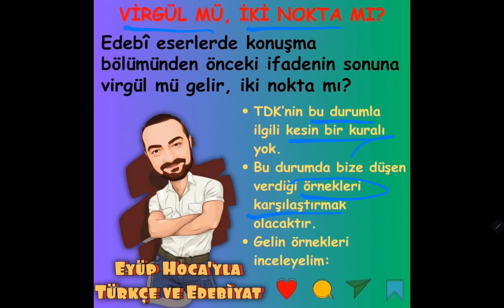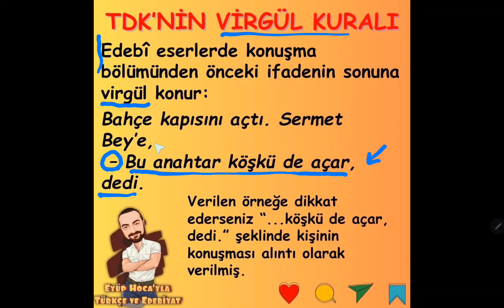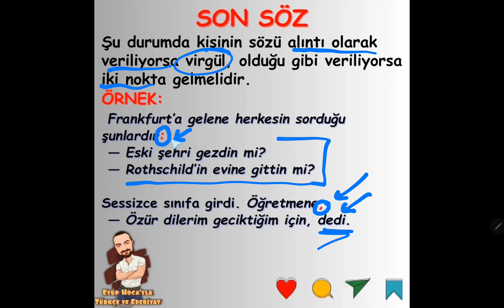TERLETEN İKİLİLER / KONUŞMA ÇİZGİSİNDEN ÖNCE VİRGÜL MÜ, İKİ NOKTA MI?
Dostlar merhaba terleten ikililer serisi konuşma çizgisinden önce virgül mü iki nokta mı kullanılır sorusuna cevap vermek amacıyla devam ediyor. Sevgili dostlar TDK edebi eserlerde konuşma çizgisinden önce konur ifadesini hem virgül hem iki nokta için kullanıyor. Bu noktada virgül ve iki nokta arasındaki ayrımı yapabilmemiz oldukça önemlidir. YKS'de hemen hemen her sene noktalama işaretleri konusundan soru da geldiğine göre bu duruma bir açıklık getirmemiz gerekiyor. Öğrencilerin sıklıkla karıştırdığı virgül iki nokta noktalı virgül gibi noktalama işaretleri ile ilgili videolarımız devam edecektir. Herkese iyi seyirler dilerim. En güzel üniversiteler sizlerin olsun.